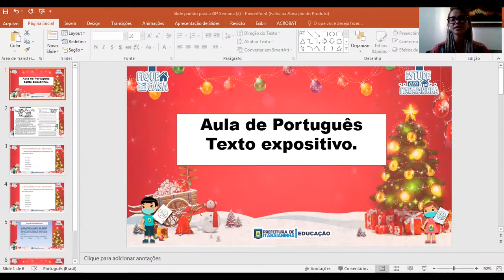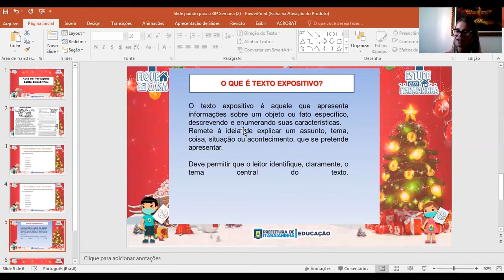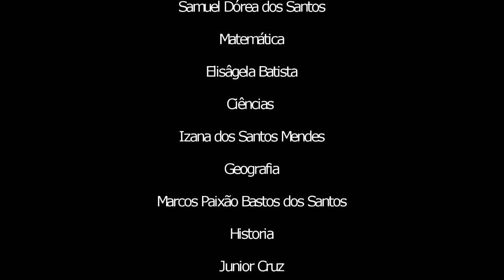5º Ano - 17/12/20 - Português: Sujeito e predicado